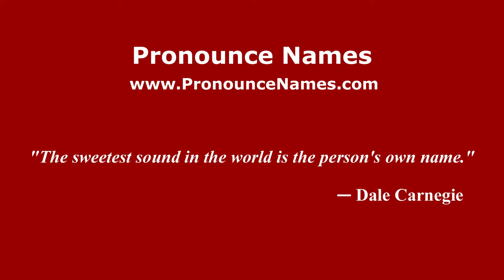How to pronounce Carmelo Yuste Yuste (Spanish/Spain) - PronounceNames.com